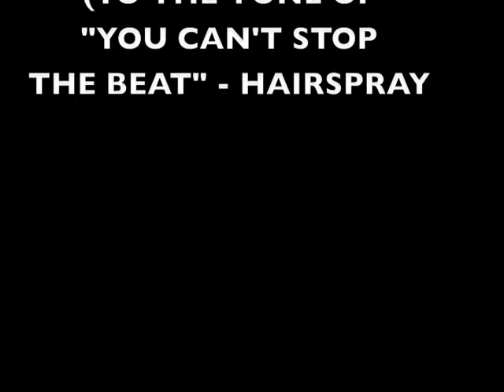Planet Songs for Elementary by Ms. Burns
Reviews students on the order of the Planets from the sun forward and backwards.